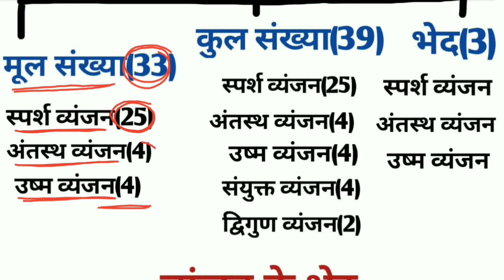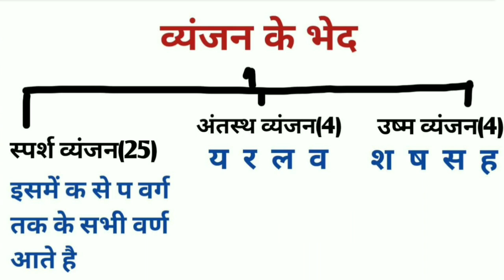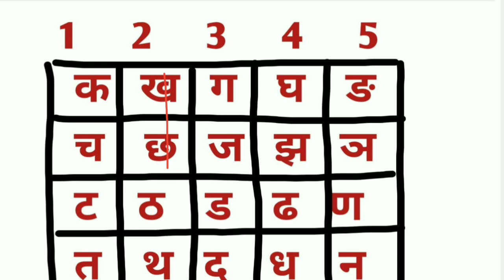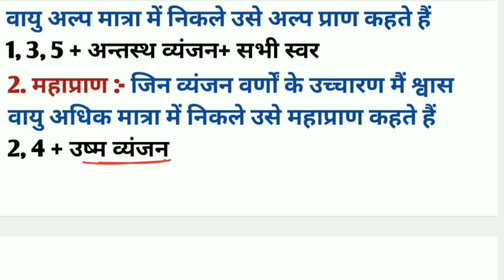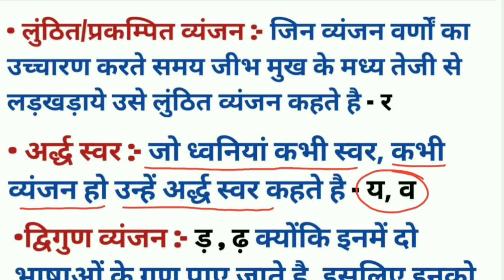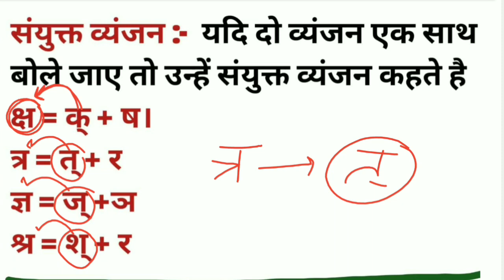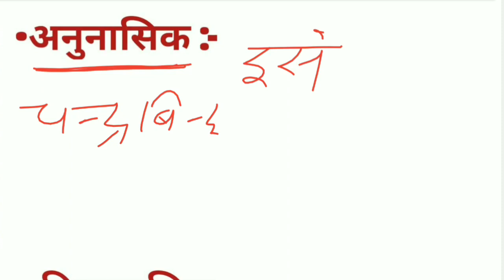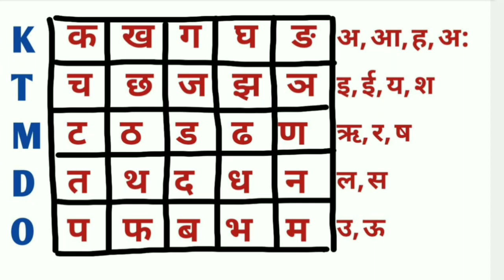यूपी पुलिस परिणाम बैच || Up Police 2023, Hindi Class || Hindi Varnmala Class 2 || Amroha Classes